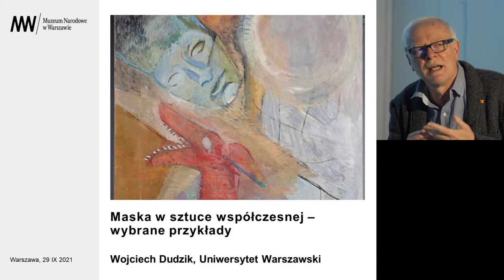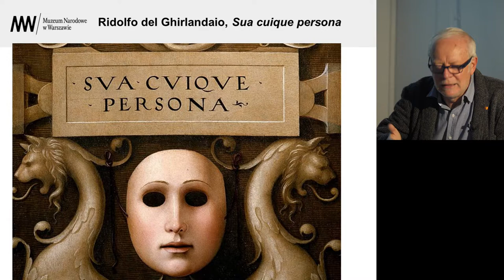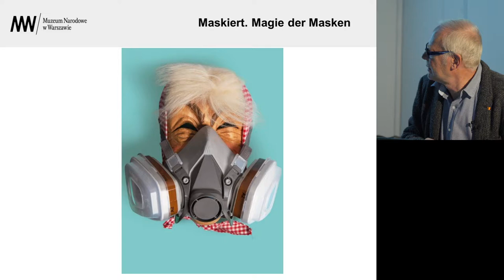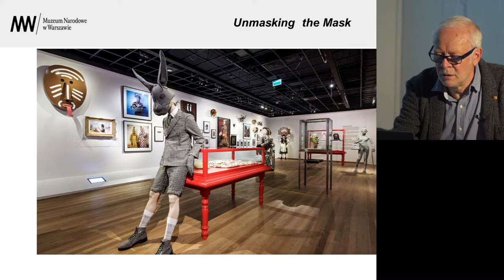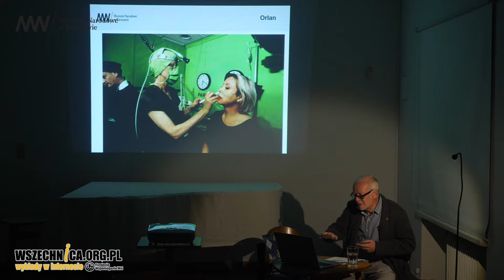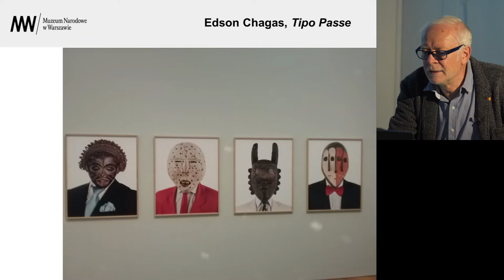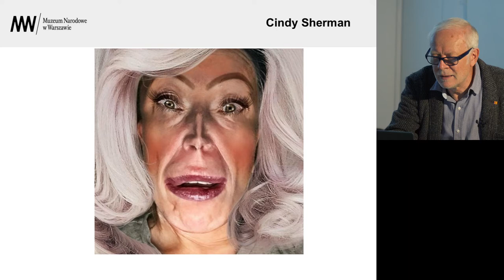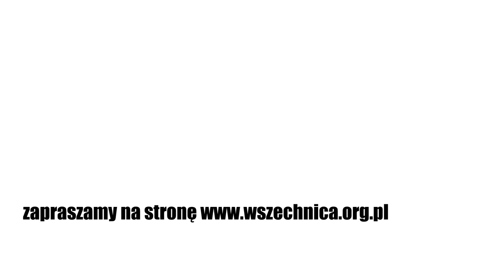Maska w sztuce współczesnej – wybrane przykłady / Prof. dr hab. Wojciech Dudzik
Od wieków maska pojawia się w sztukach plastycznych. Jej rola w historii sztuki nie została jednak jeszcze opisana. W XXI wieku widać rosnące zainteresowanie motywem maski. W ostatnich dwudziestu latach w muzeach i galeriach różnych krajów europejskich odbyło się ponad trzydzieści dużych wystaw tematycznych, które obrazują skalę tego zjawiska. Na wybranych przykładach wystaw i konkretnych dzieł omówione zostanie znaczenie maski jako motywu, artefaktu i medium we współczesnej sztuce i kulturze wizualnej.

Prof. dr hab. Wojciech Dudzik - teatrolog i kulturoznawca zajmujący się teatrem i widowiskami XX i XXI wieku, w szczególności karnawałem; profesor w Zakładzie Teatru i Widowisk IKP i jego kierownik w latach 2009–2020, Członek Rady Wydziału Polonistyki UW oraz Rad Naukowych: IKP oraz Instytutu Literatury Polskiej. Jest także członkiem Komitetu Nauk o Kulturze PAN. Należy do Polskiego Towarzystwa Kulturoznawczego i Międzynarodowego Towarzystwa im. Hermanna Hessego, a od 2012 roku jest prezesem Polskiego Towarzystwa Badań Teatralnych. Od roku 2016 pełni na Wydziale Polonistyki funkcję prodziekana ds. rozwoju kadry naukowej. W IKP prowadzi m.in. zajęcia z historii kultury polskiej XX wieku (teatr), antropologii widowisk, antropologii karnawału i konwersatoria.